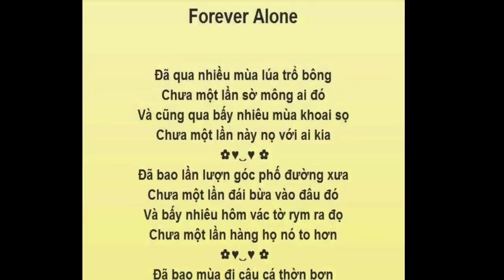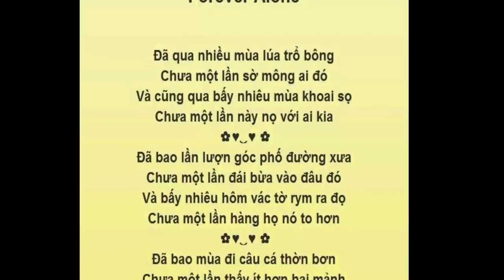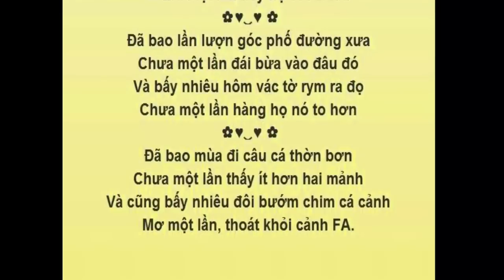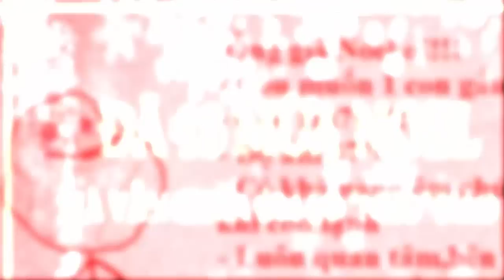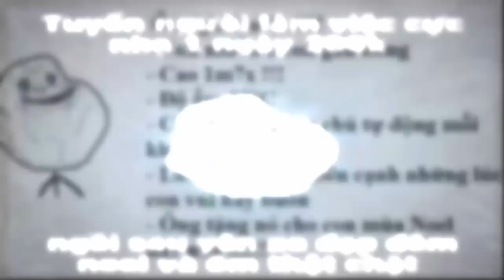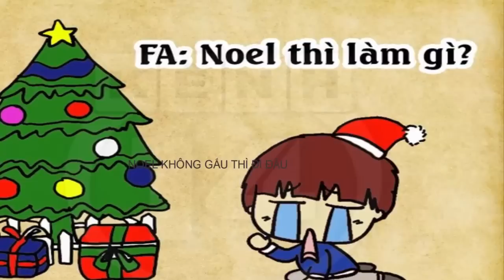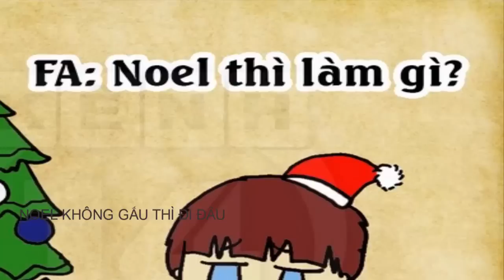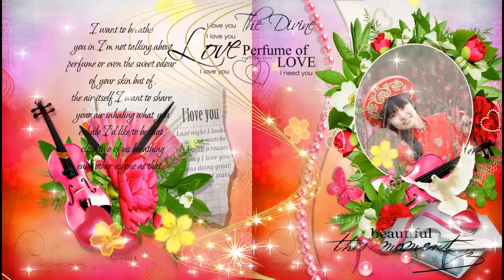[ Liên Khúc Chế Remix ] Noel Không Gấu Đi Đâu - Nhóm Phố Núi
Danh sách thành viên trong nhóm Phố Núi:
►Âm nhạc: Nobita Sam
►Nội dung trong video thuộc quyền sở hữu của Nhóm Nhạc Chế Phố Núi - Đề nghị không reup load dưới mọi hình thức. Xin cảm ơn !